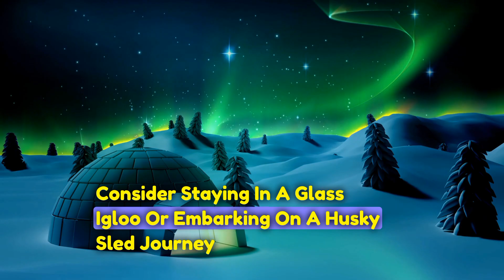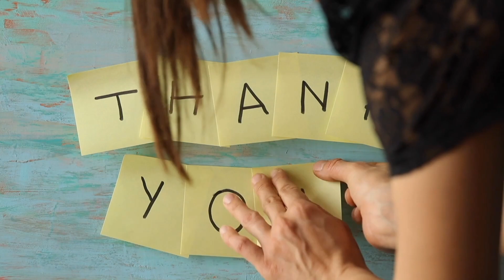3 Unforgettable Winter Adventures | Skiing, Northern Lights, & Christmas Markets in Europe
Get ready to experience three unforgettable winter adventures! From skiing in the stunning Austrian Alps to chasing the ethereal Northern Lights in Norway and exploring Europe’s enchanting Christmas markets, this video takes you on a journey through some of the most magical winter destinations. Whether you’re an adventure seeker or a holiday enthusiast, these top destinations promise to create lasting memories. Watch now and get inspired to plan your next winter getaway!
"Welcome to ExploreFever! 🌍✈️ Your ultimate travel guide to uncovering breathtaking destinations, hidden gems, and expert travel tips. 🌟 Join us as we journey through awe-inspiring landscapes 🏞️, bustling cities 🏙️, and diverse cultures 🌏. Whether you're seeking adventure 🧳, culture 🏛️, or unique travel experiences 🌟, we’ve got it all! Let’s explore the world together! 🌍✈️"
❓ Best time to visit top destinations?
We’ll help you choose the perfect travel dates for your dream location!

💸 How to travel on a budget?
Expert tips for affordable travel without compromising experiences.

📍 Must-visit spots in Europe?
Exploring hidden gems and iconic landmarks you can’t miss!

🛫 How to plan a hassle-free trip?
Step-by-step guidance for stress-free travel planning.

🗣️ Language barriers while traveling?
Tips on communication and overcoming language challenges.

💼 What to pack for various destinations?
Packing tips to ensure you're ready for any adventure.